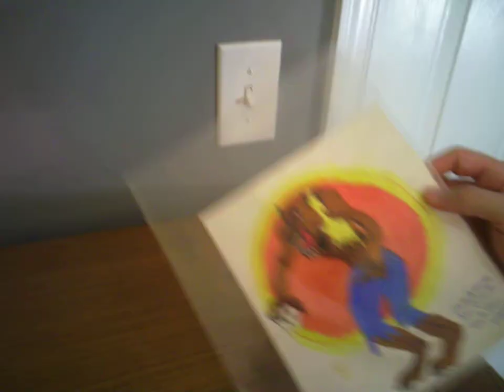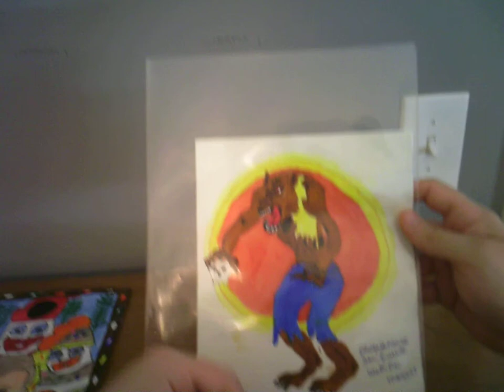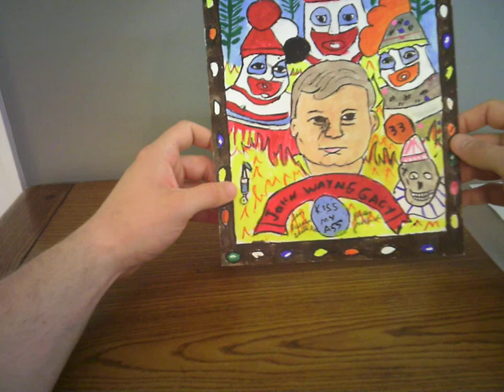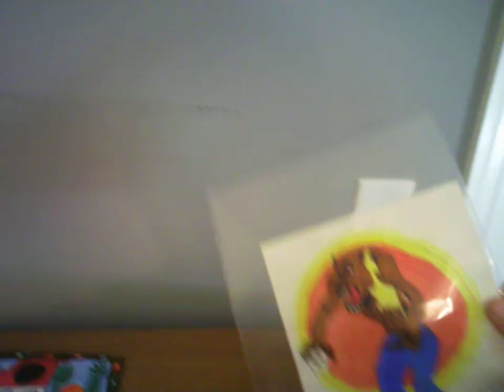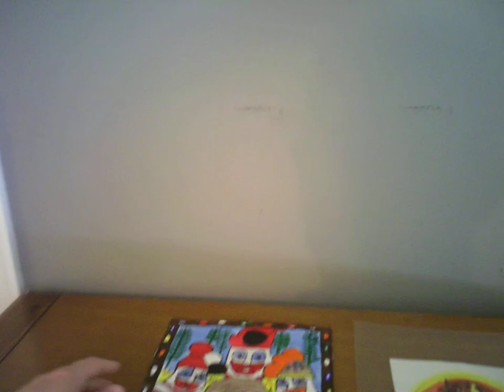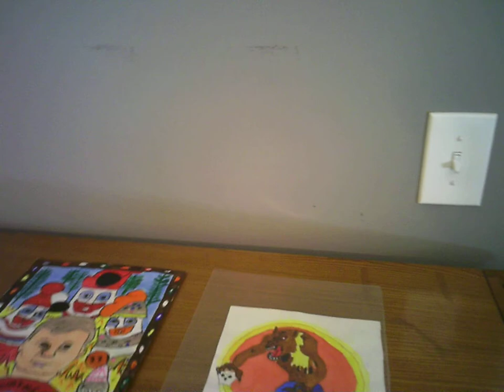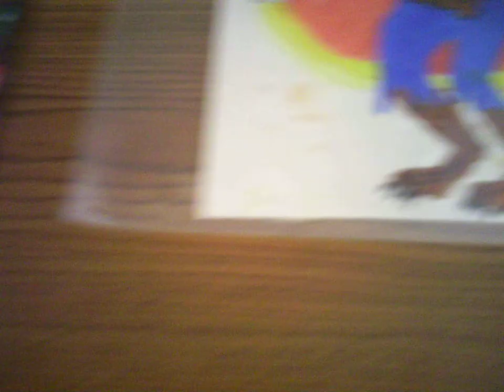Serial Killer Phillip Jablonski Watercolor Artwork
Join The Horror Stash On Social Media-

THANK YOU FOR YOUR CONTINUED SUPPORT !!! T.H.S